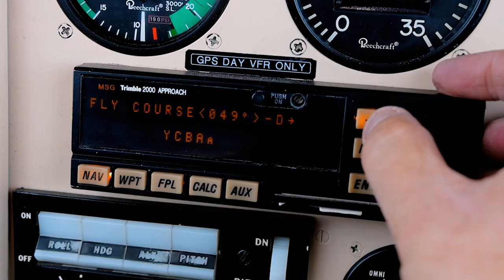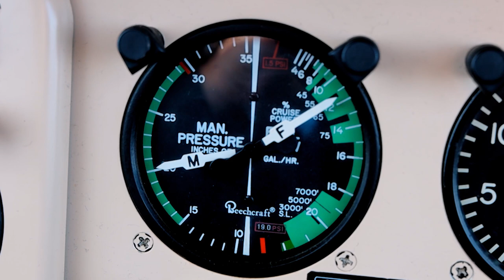Flying VFR to Bundaberg via Cobar and Roma in my Beechcraft Bonanza E33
Part 3 of my trip taking my  E33 Beechcraft Bonanza from Bundaberg to Horsham in Victoria for the 100 hourly maintenance.  This vlog covers the return trip featuring some performance detail, some jibber about last light requirements for the VFR Day pilot (because that's what i am) and quite a bit of activity at Roma airport with multiple aircraft movements...